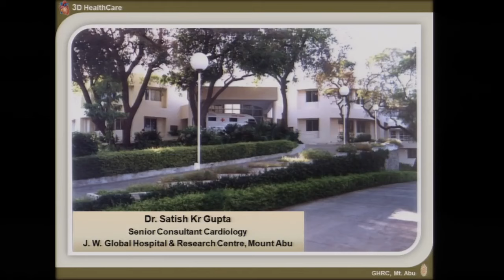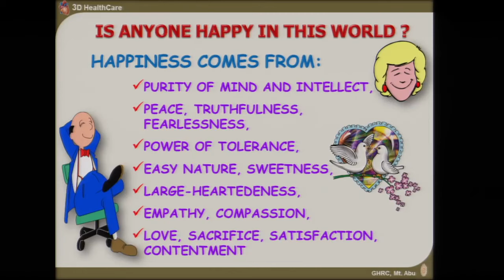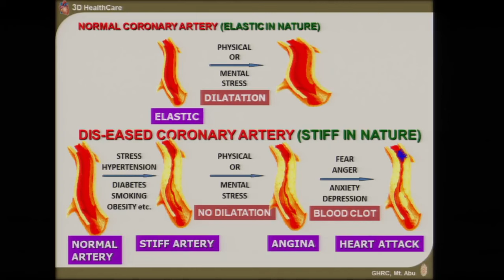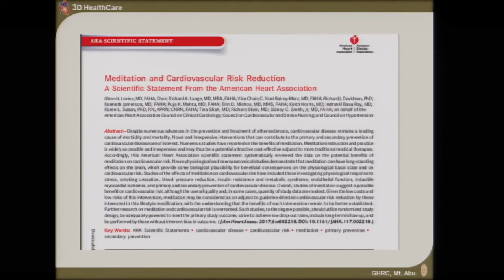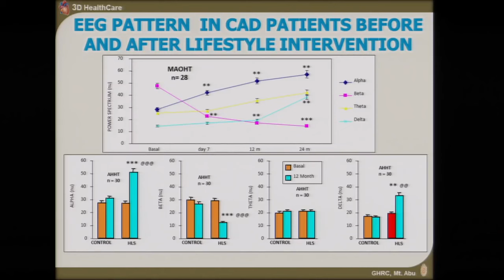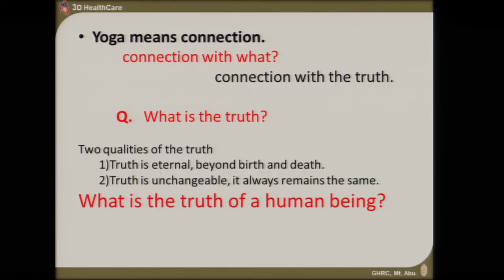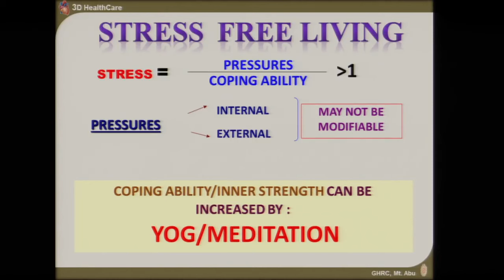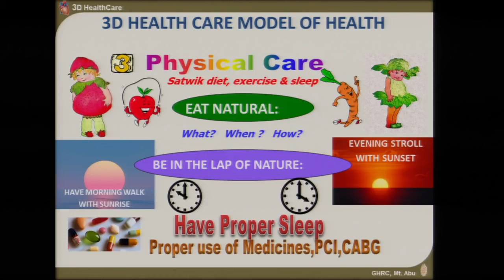Healing the Heart - BK Dr. Satish Gupta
Dr. Satish Kr. Gupta | M.D (Med.), FIAE, FCCP, FIMSA
Sr. Consultant Cardiology & Medicine, J. Watumull Global Hospital & Research Centre, Mount Abu & its branch at Abu Road since April 1995.

*Qualifications:*
M.B.B.S. – Maulana Azad Medical College, Delhi University, New Delhi.
M.D. (Internal Medicine), Lady Hardinge Medical College & Associated Hospitals, Delhi University, New Delhi.
FCCP (Cardiology) Fellowship Awarded by College of Chest Physicians.
Long term training program in Cardiology at Sir Ganga Ram Hospital & Escorts Heart Institute & Research Centre, New Delhi
FIAE, Fellowship awarded by Indian Academy of Echo-cardiography.
FIMSA, Fellowship awarded by International Medical Sciences Academy.

*Life member:*
Cardiological Society of India.
Indian College of Cardiology.
Indian Academy of Echocardiography.
International Medical Sciences Academy Association Physicians of India.
Indian Medical Association.
Medical wing of Rajyoga Education and Research Foundation, Brahmakumaris World Spiritual University, Mount Abu.

*Honors & Awards: *
“Lifetime Achievement Award” for out-standing contribution in Cardiology in the World presented by Smt. Sheila Dixit, Hon’ble CM of Delhi on 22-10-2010.

Presidium of All-Russia Social Movement “For Healthy Russia” Awarded a Social Badge of Honour “I. I. Mechnikov star for creating “A Model of Human Health for 21st century which integrates physical, mental & social aspects of Human being” on 1st May 2009 in Moscow, Russia.

Awarded by Her Excellency, President of India, Smt. Pratibha Patil for excellence in Cardiology on 22nd Sept. 2008 at Rastrapati Bhawan.

“Lifetime Achievement Award “for outstanding contribution in the field of Preventive Cardiology. Presented by His Excellency, President of India, Dr A. P. J. Abdul Kalam in 2006 at Rastrapati Bhawan.

“International Award for excelling in Medicine for the 21st Century” award by United Nations Organization (UNO) & IAEWP for significant contribution to Medicine for the year 2005

"Distinguished Service Award" for outstanding contribution in the field of Preventive Cardiology & Cardiac Rehabilitation in WCCPC 2007.

"2000 Millenium Medal of Honour "from ABI, USA, in Holistic health care.

International award for Medical Excellence & Gold Medal from ISC, New Delhi, a forum of Research scholars & intellectuals.

“Outstanding Scientist of the 20th Century Award " for evolving concept of "Soul - Mind - Body Medicine " for Health management in 21st century by IBC, Cambridge, England

International scientist of the year 2001 by IBC Cambridge, England for significant contribution to Preventive Cardiology & Cardiac Rehabilition.

Outstanding Scientist of the 21st century 2003 by ABI, USA for research work involving role of Rajyoga and healthy lifestyle in preventing morbidity ad mortality due to CAD.

*On going Research Project: *
Principal Investigator & Co-ordinator “Coronary Artery Disease Regression through “Healthy & Happy Heart Lifestyle Module”a Multidisciplinary research project , J. Watumull Global Hospital & Research Centre, Mount Abu.

Findings of this project (Abu Healthy Heart Trial) were presented at Asia Pacific Congress of Cardiology at Singapore in January 2004. It was highly appreciated by Cardiologists from various parts of the world and they were keen to adopt this program for their heart patients in their countries.

Findings of this project (Mount Abu Open Heart Trial) were presented at Diamond Annual Association of Physicians of India Conference at Mumbai in January 2005. This conference was attended by more than 10,000 physicians and cardiologist’s from all over India.

Published & Presented 21 research papers in National & International Journals and Conferences.

Organized World Congress On Clinical & Preventive Cardiology-2006 at Mount Abu from September 22-24, 2006.

Organized 2nd World Congress On Clinical & Preventive Cardiology-2007 & World Public Conference On 3D Health Care - 2007 at Mount Abu from September 28-30, 2007.

Organized 3rd, 4th and 5th World Congress on Clinical Preventive & Geriatric Cardiology-2008, 2009, 2010 in Delhi .

Practising Rajyoga Meditation since 1986 and giving services at Global Hospital & Research Centre since April 1995.

*Lecture Experience: *
Following topics in many seminars & conferences, held in various parts of India and abroad from time to time.
1. Science of healthy Mind & Body
2. 3-Dimensional Health Care.
3. 3-Dimensional Heart Care.
4. Model of Health for 21st Century: Soul-Mind-Body-Medicine
5. Healthy Lifestyle for Healthy & Happy Living
6. Science of yoga /meditation
7. Managing Coronary Heart Disease through “Healthy & Happy Heart Lifesty Module”
8. The best medicine for heart: true & selfless love
9. Practical tips for stress management for busy people.
10. Comprehensive management of Hypertention, Diabetes & Heart Disease
11. How to meet deadlines without stress
12. Mind management, Time management, Work management, Fear management